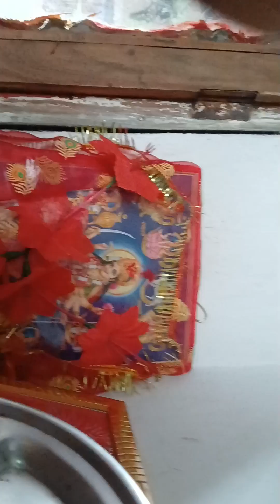विडिओ वायरल ना हो तो क्या करे😭😭 नवरात्र मे लेना पड़ा decision ♥️